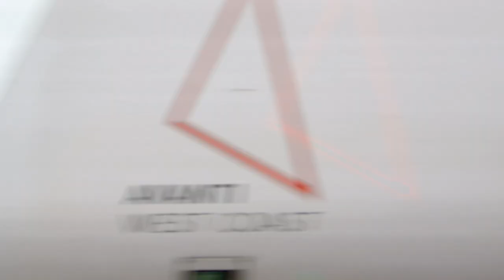Class 390 departs new street